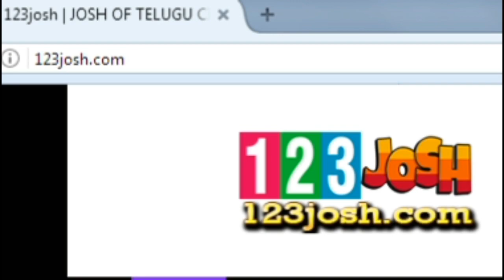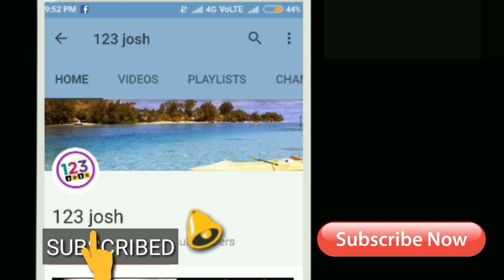126 కోట్లు...ఫస్ట్ డే కలెక్షన్స్ చూసి ఇండియా మొత్తం షాక్!| Saaho 1st Day WW Total Collections Report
126 కోట్లు...ఫస్ట్ డే కలెక్షన్స్ చూసి ఇండియా మొత్తం షాక్!| Saaho 1st Day WW Total Collections Report